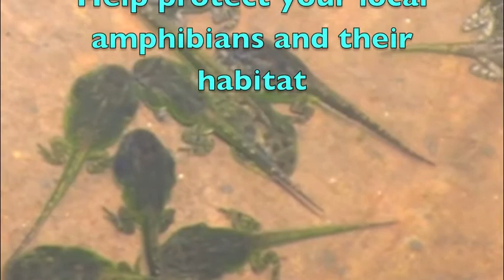Tadpole social behavior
An exploration of social behavior in Fowler's Toad tadpoles.